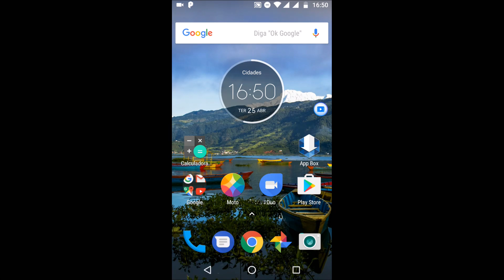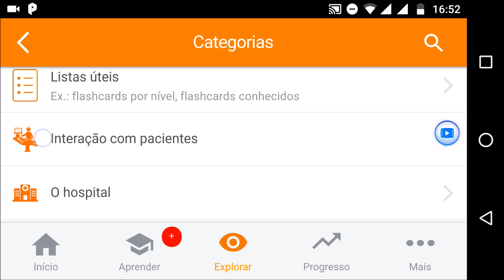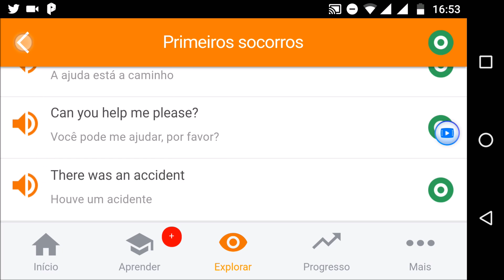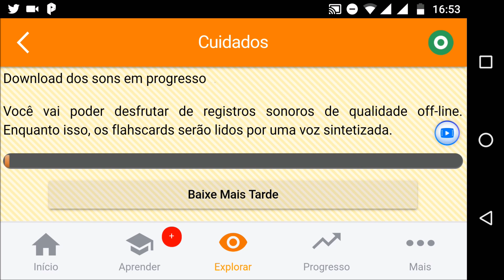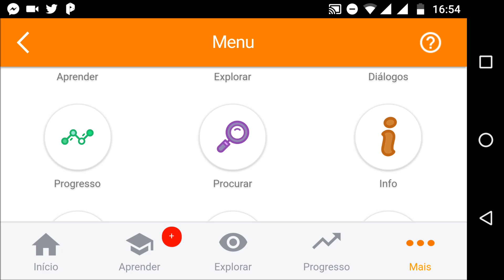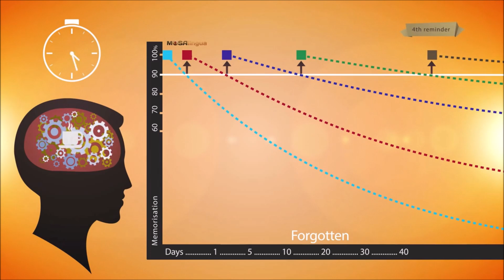APLICATIVO MOSALINGUA - INGLÊS PARA MEDICINA